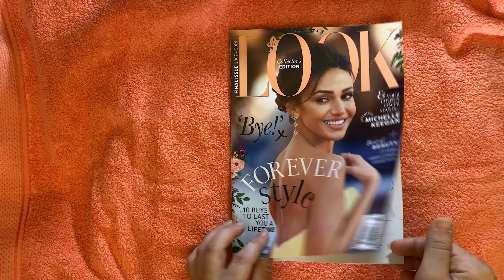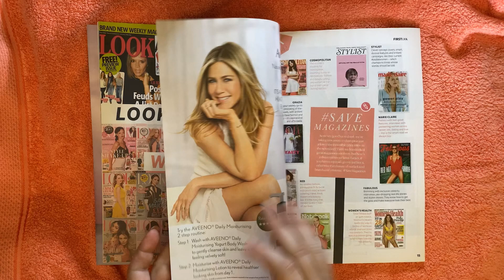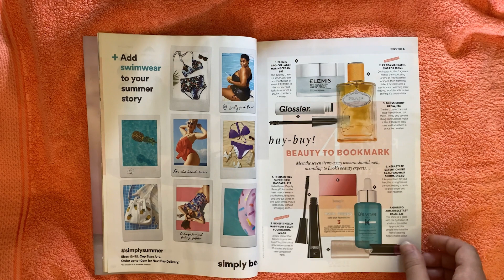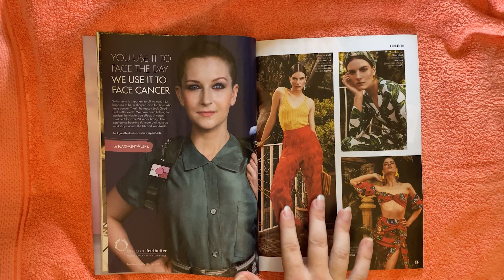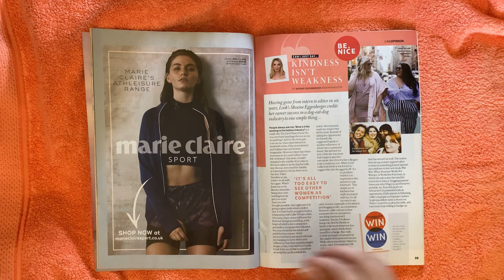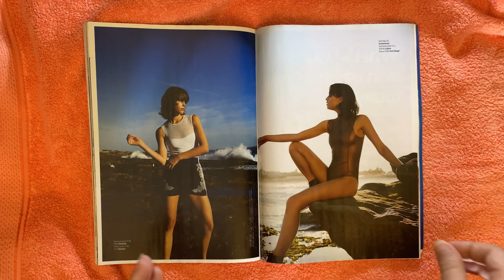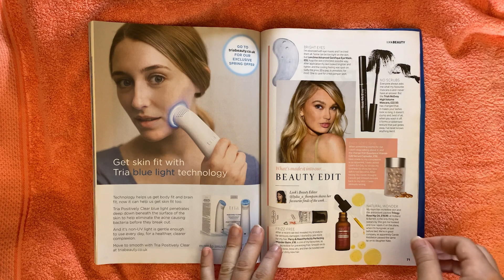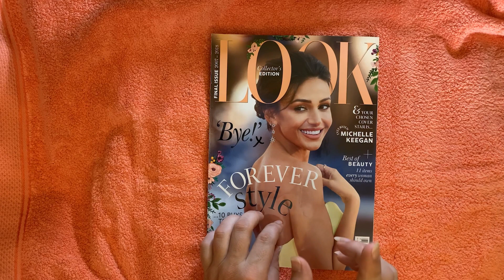ASMR Look magazine flip through, StevenAntonyASMR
Hi all

I hope everyone is doing well, today i have a quick video of me flipping my way through the final issue of Look magazine which was a weekly fashion magazine based here in the uk.